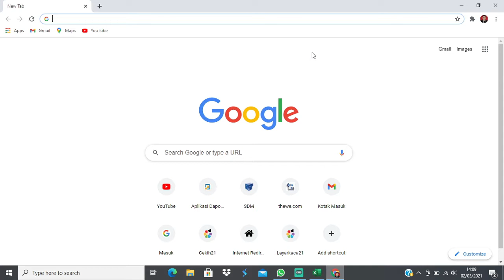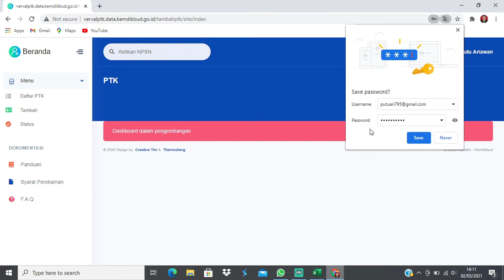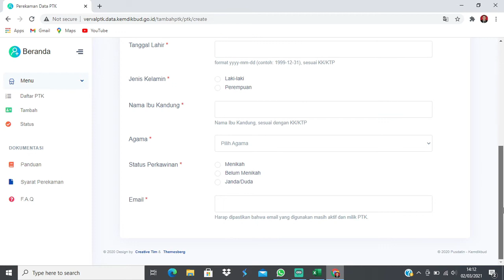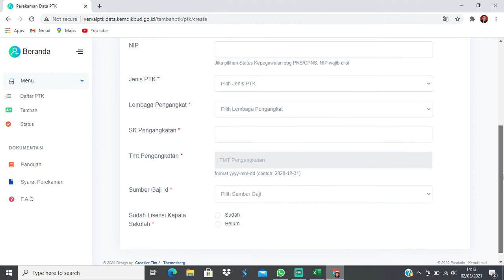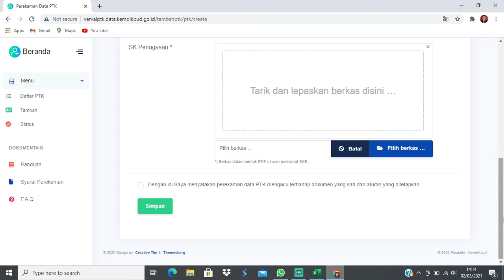Cara Tambah PTK Melalui Operator Yayasan (Part 2)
Hello Guys.
Apa Kabar???
Semoga Selalu dalam keadaan sehat dan dalam lindungan Tuhan
di video sebelumnya saya sudah upload video tentang registrasi Operator Yayayan
Kali ini saya upload video tentang bagaimana cara Tambah PTK melalui Operator Yayasan.
semoga bermanfaat sahabat operator
terima kasih